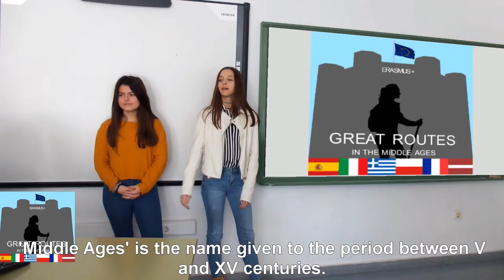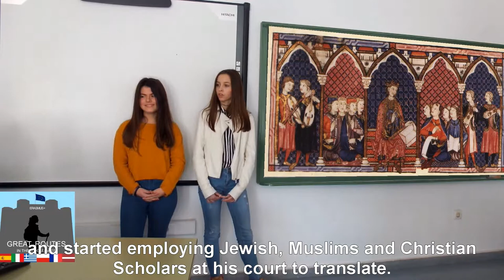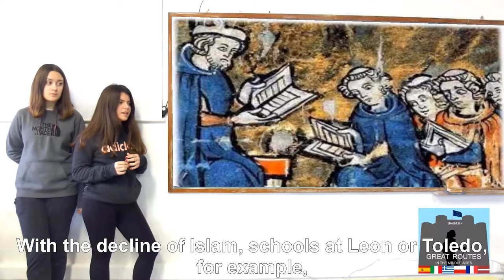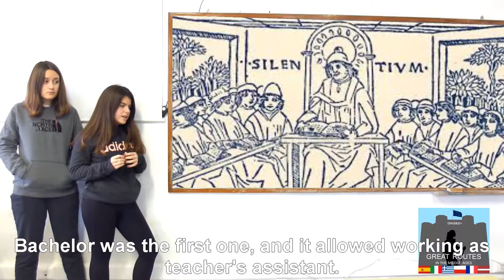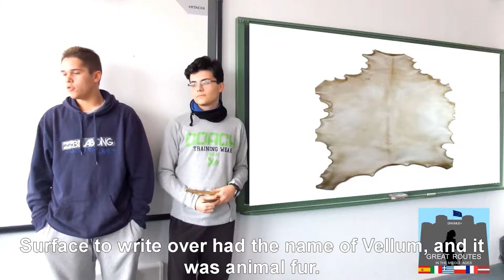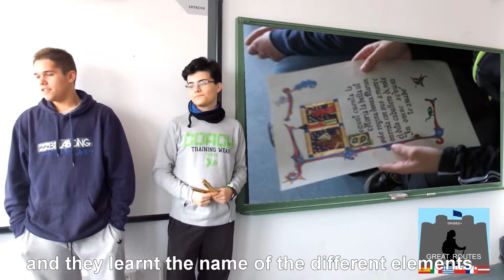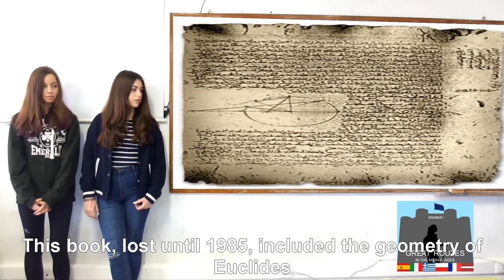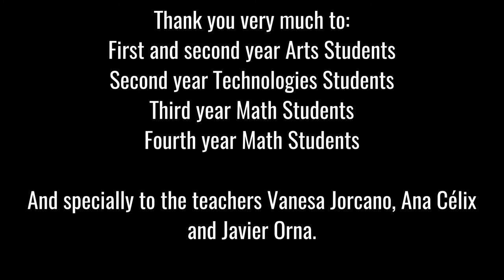Activity 1 Education in the Middle Ages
Erasmus+ KA2 Project "Great Routes in the Middle Ages and their Symbology".
Film recorded by Students from School "Emilio Jimeno" from Calatayud, Spain.